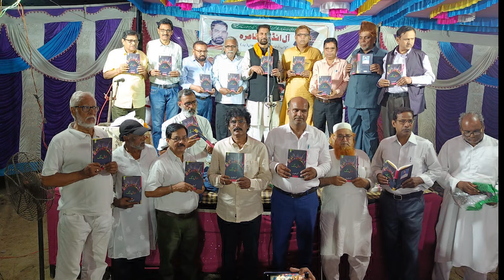Maikash Azmi सारे आलम की ज़िया सल्ले अला All India Mushaira Jogapur Kothi Siwan Bihar 14-04-2024 JKMM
Maikash Azmi सारे आलम की ज़िया सल्ले अला
All India Mushaira Jogapur Kothi Siwan Bihar 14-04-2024
Nazim e Mushaira: Sunil Kumar Tang
Sadar e Mushaira : Farooque Siwani
Rasm e Ijra Jamal e Rang Faheem Writer Jogapuri
Village: Jogapur Kothi Siwan Bihar